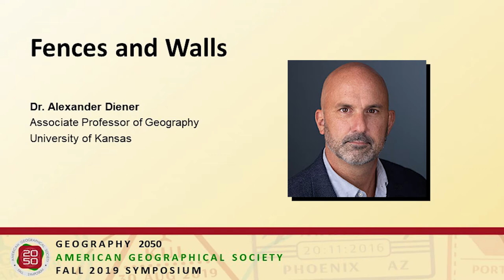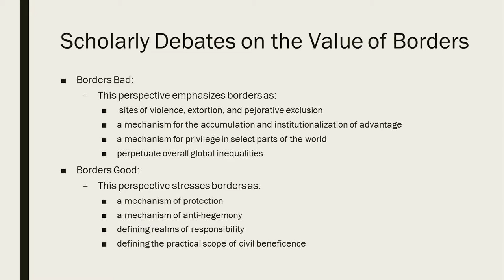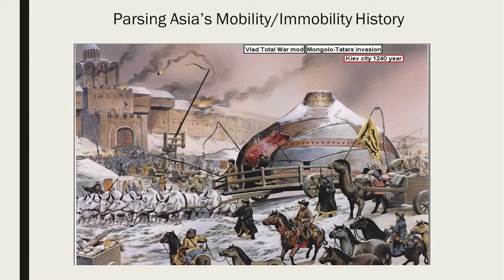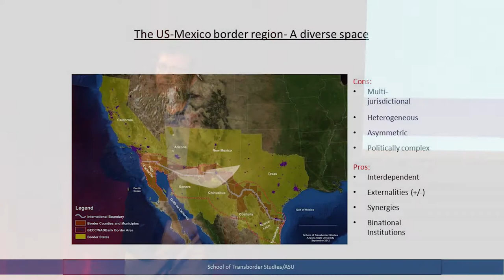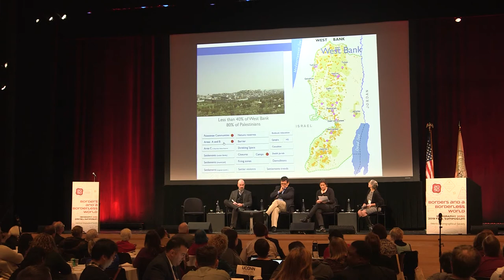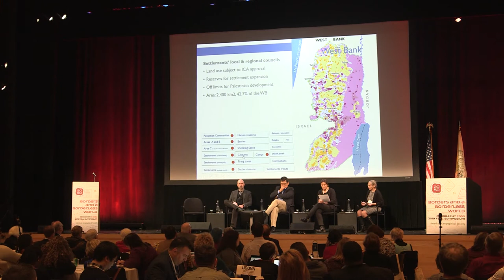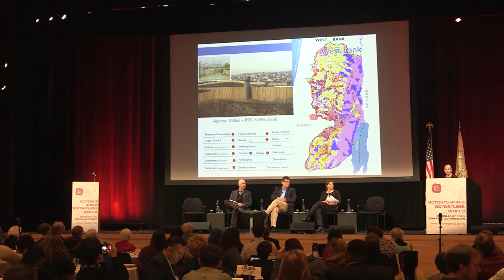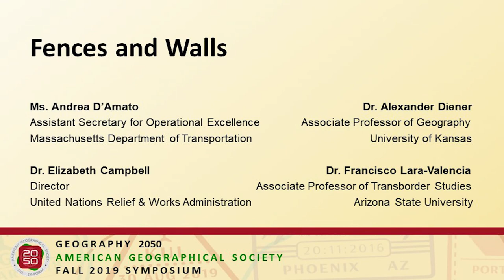Geography 2050 | AGS Symposium 2019 | Borders and a Borderless World | Fences and Walls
Moderator:
- Ms. Andrea d’Amato (Assistant Secretary for Operational Excellence, Massachusetts Department of Transportation)

Speakers:
- Dr. Alexander Diener (Associate Professor of Geography and Atmospheric Science, University of Kansas)
- Dr. Francisco Lara-Valencia (Associate Professor of Transborder Studies, Arizona State University)
- Dr. Elizabeth Campbell (Director, United Nations Relief & Works Administration)